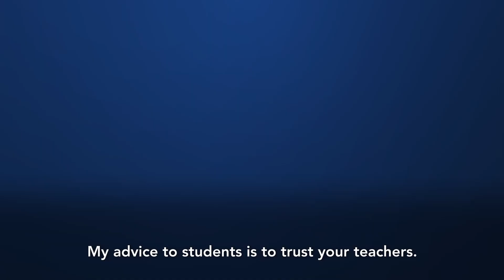Sí Se Puede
Suffern High School graduate, Bryan Nuñez shares his experiences as a multi-language learner during his time in our District. He offers words of advice for fellow students and a glimpse into his future, now that he's in college. He even spent time with Town of Ramapo Police Department SRO Officer Danny Lynch, learning about criminal justice and what it takes to become a police officer.

You never know how the connections we make in high school may benefit us in the future! Thanks for sharing your story Bryan!